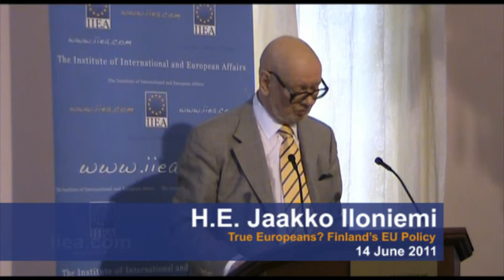H.E. Jaakko Iloniemi on True Europeans? Finland's EU Policy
About the Speaker:

H.E. Jaakko Iloniemi, one of Finland's most distinguished foreign policy analysts. He is a former Finnish Ambassador to the USA, Ambassador to the CSCE and Deputy Head of Mission to the United Nations.

Mr. Iloniemi has been awarded the Grand Cross of the Order of the White Rose of Finland for his foreign policy achievements and was Chancellor of the Order from 1997 until 2004. He is currently a member of the European Council of Foreign Relations.

About the Speech:

H.E. Jaakko Iloniemi portrayed Finland as a nation that has gradually grown accustomed to increasing regional integration. Like many of their partners, Finns recognise the economic and practical benefits of EU membership, yet some emotional reservations persist.

Iloniemi traced Finland's long but cautious involvement in international cooperative initiatives. With its Nordic neighbours it created a visa-free travel area and a common labour market. In 1961 Finland joined the European Free Trade Association (EFTA), attracted by the idea that cooperation was strictly confined to the economic domain and EFTA had no political aspirations. Opinion was more divided on EU accession but an advisory referendum passed with 54% of the vote and Finland became an EU member in 1995.

Iloniemi admitted that Finnish politics is generally considered "quite a bore" -- by the public as well as by international commentators. However the April 2011 Finnish parliamentary elections caused a stir across Europe, with the populist, eurosceptic True Finns making huge gains to become the third largest party in the Eduskunta (Finnish Parliament) with thirty-nine of two-hundred seats.

The rise of the True Finns, led by Timo Soini, can be attributed to a number of factors, however Iloniemi took the view that these are once-off occurrences and are unlikely to give way to long-term trends. The first factor was a campaign-financing scandal that hit the ruling Centre Party in 2010 and discredited the incumbents in the eyes of many voters. The second factor was the EU bailouts for member states in economic distress. Finland suffered its own financial crisis in 1991 and as a result has adopted a policy of fiscal conservatism over the last twenty years. As a result the public have little appetite for bailouts for what they consider careless, corrupt states like Greece and Portugal.

Iloniemi responded to the question posed in the title of his speech -- can the Finns still be considered True Europeans? -- with a resounding 'yes'. Finland is by no means the only EU member state to have a strong eurosceptic party. In his view, the success of the True Finns will not change the course of Finnish politics in the long term -- particularly because the party will remain outside the government. The coalition to be sworn in on Wednesday 22 June will be led by two pro-EU parties, the Conservatives and the Social Democrats.

Iloniemi compared the current political situation in Finland to "a storm but not a tornado". The extent of the True Finns' gains came as a surprise to almost everyone but it will be difficult to keep the movement together, especially if economic recovery continues. Pro-EU parties will continue to govern, maintaining Finland's long tradition of cooperation and integration.